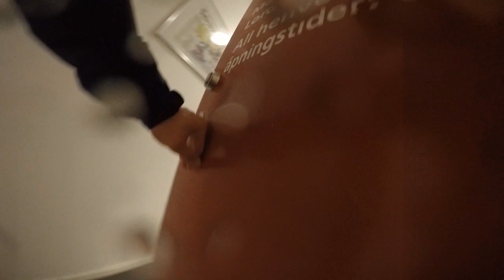Stavanger MMA center GFTeam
Stavanger MMA center GFTeam BJJ/NOGI grappling